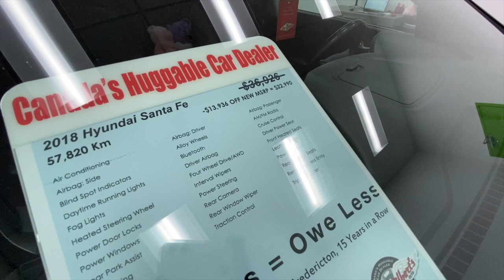Fredericton Used SUV | 2018 Hyundai Santa Fe | Best, Nice, Clean, Reliable | Pre-owned Vehicles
Fredericton Used SUVs 2018 Hyundai Santa Fe SE (JG516831) Spot Lighting our inventory on-line "What are owners saying" I love my 2018 Santa Fe. It looks classy inside and out, handles great, rides comfortably. We would love to assist you!

Serving:
Oromocto
Fredericton
Minto
Chipman
Doaktown
Boiestown
Nackawic
Harvey
St Stephen
McAdam
Hanwell
Moncton
Saint John
Woodstock

402 St Mary's St
Fredericton, NB
E3A 8H5